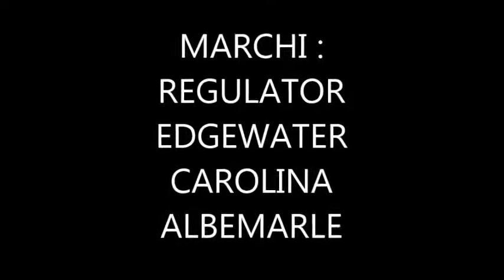IMDBOATS - VARIE FOTO DI REGULATOR EDGEWATER CAROLINA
ALCUNE FOTO DI REGULATOR BOATS -CAROLINA BOATS-EDGEWATER BOATS